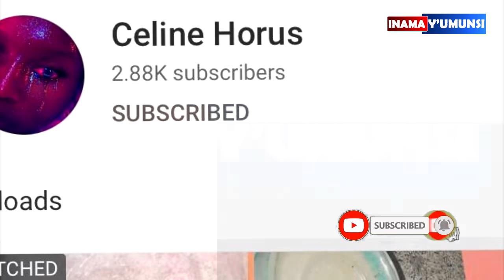Inama y'umunsi:Umva ko bagira ngwiki aha ntawakwihangana twese uyu mutego wadushibukana cyane aba...